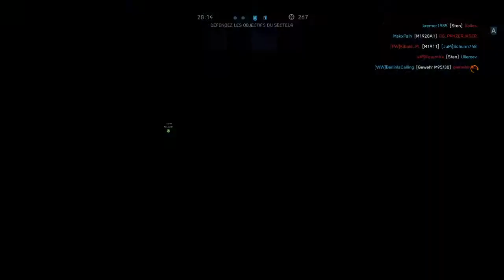Battlefield™ V_20190107142252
BATTLEFIELD V